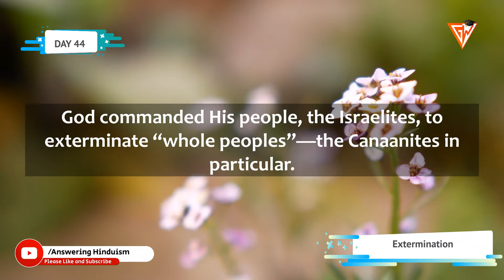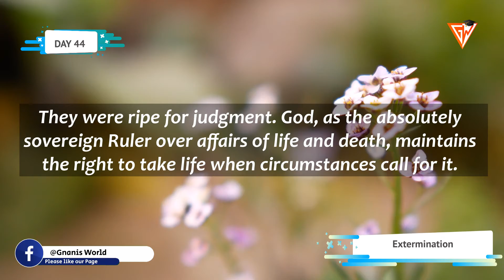EXTERMINATION || DAILY APOLOGETIC DOSE || DAY 44 || GNANIS WORLD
Extermination
God commanded His people, the Israelites, to exterminate “whole
peoples”—the Canaanites in particular. God issued this command
not because He is cruel and vindictive, but because the Canaanites
were so horribly evil, oppressive, and cancerous to society that—as with a
human cancer—the only option was complete removal. To not “excise” the
gangrenous Canaanites would amount to dooming Israel and all the
righteous of the earth to suffer a slow death (see Deuteronomy 20:16-18).
The Canaanites regularly burned their children in worship of false gods,
engaged in sex with animals, and practiced all kinds of loathsome vices (see Leviticus 18:21,23-24; 20:3).
The Canaanites had had plenty of time to repent. The biblical pattern—
indeed, God’s promise—is that when nations repent, God withholds
judgment (see Jeremiah 18:7-8). This principle is clearly illustrated for us in the case of Nineveh (Jonah 3).
The Canaanites were not acting blindly. They had heard of the God of
the Israelites and knew what was expected of them, but they defied Him
and continued in their sinful ways. They were ripe for judgment. God, as
the absolutely sovereign Ruler over affairs of life and death, maintains the
right to take life when circumstances call for it.
Daily Wisdom Pearl: God is absolutely loving (Psalm 33:5; 86:5; Jeremiah
31:3; 1 John 4:8) but has no choice but to respond in wrath (Revelation
20:11-15) when people callously violate His holiness (Leviticus 11:4; Psalm
99:9; Isaiah 6:3).